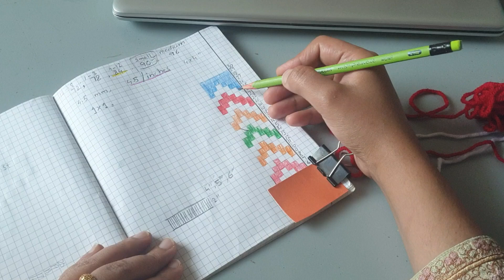kAL| color work Beanie | knit in Round | اردو زبان میں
This video is going to demonstrate how to knit colorwork beanie on circular needles and transfer your chart on your actual knitting project. It also shows how to catch floats, how to correct mistakes in your colorwork knitting and how to keep your tension even while wirking with two strands of yarn. It is basically for new knitters and beginners who have just started  their journey of colorwork knitting.
Happy knitting 🧶 🧶🧶